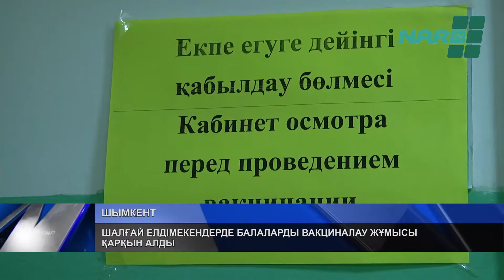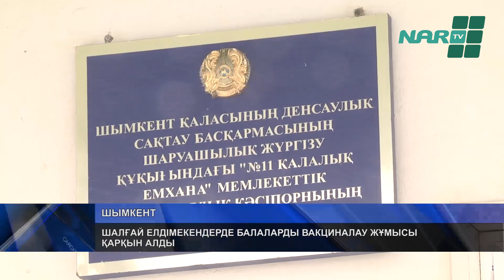ШАЛҒАЙ ЕЛДІМЕКЕНДЕРДЕ БАЛАЛАРДЫ ВАКЦИНАЛАУ ЖҰМЫСЫ ҚАРҚЫН АЛДЫ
Жасөспірімдерге екпе егу шарасы шалғай елдімекендерде жалғасып жатыр.  Мәселен Абай ауданына қарасты Ағжар және Ақтас 1 шағынауданындағы мектептерде шетелдік екпемен вакциналау жұмысы қарқынды түрде жүргізілуде. Ол үшін оқу ордасында  екпе пункті жабдықталып, күту залы да ұйымдастырылған. №11 емхана мамандары санитарлық талапқа сай келетін медициналық кабинетте  оқушыларға Pfizer препаратын салуды бастады.